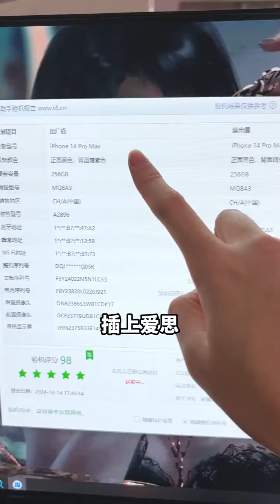华强北 苹果 二手机